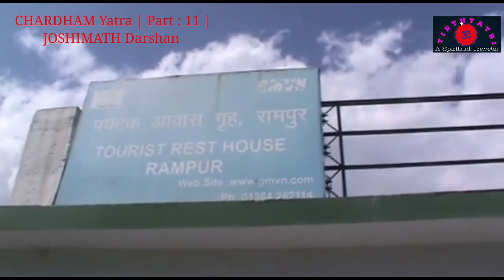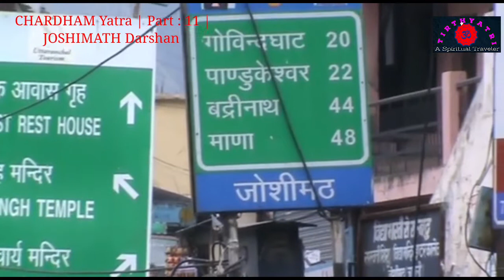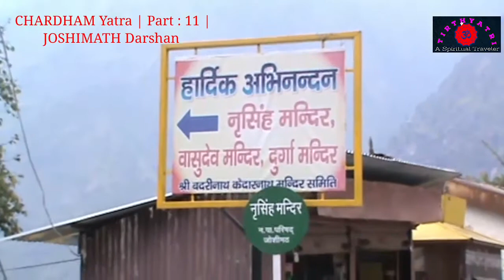JOSHIMATH Darshan |CHARDHAM Yatra | Part : 11 | by TIRTHYATRI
Our Past TirthYatra of CHARDHAM Yatra in SEPTEMBER 2017.